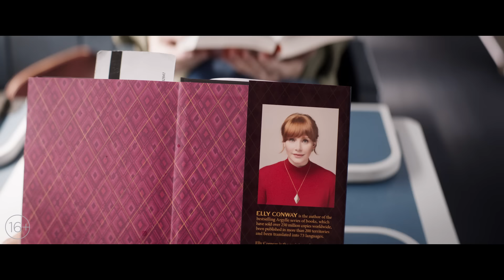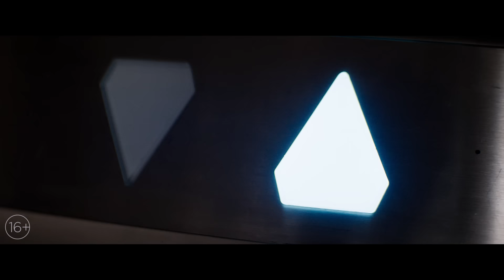АРГАЙЛ: СУПЕРШПИОН | Трейлер | В кино с 1 февраля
Сюжет фильма рассказывает о супершпионе мирового класса, который, путешествуя по всему свету, оказывается втянутым в тайный заговор вражеской организации. Премьера состоится 1 февраля 2024 года.